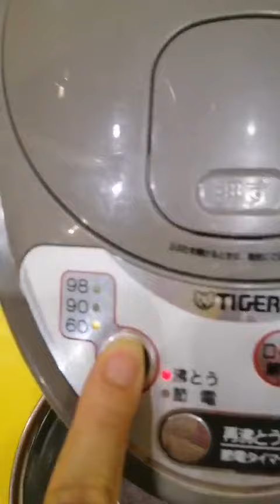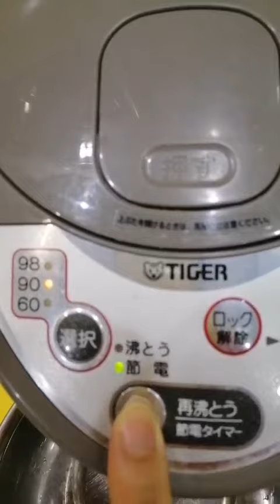Bình thủy nội địa Nhật Tiger PDJ (2.2L) (12411)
Bình thủy nội địa Nhật Tiger PDJ (2.2L) (12411) - HTshop